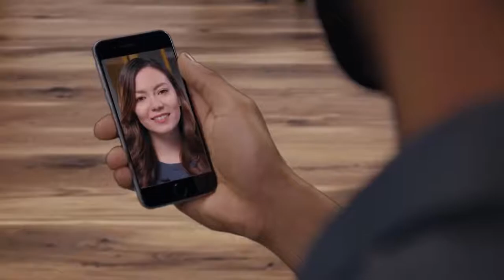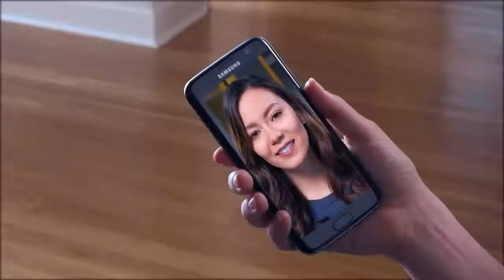Cisco Meeting Server